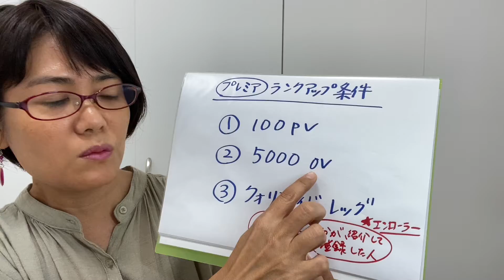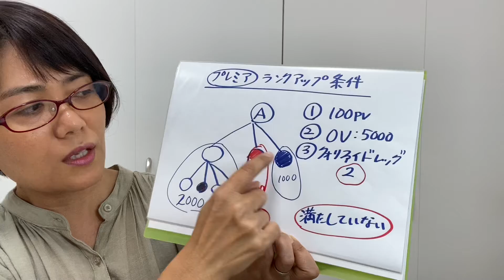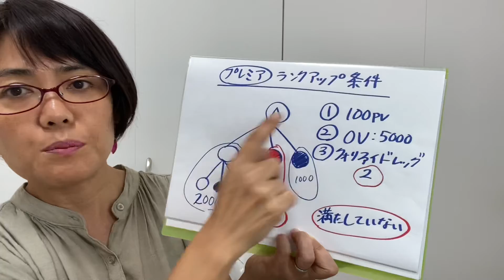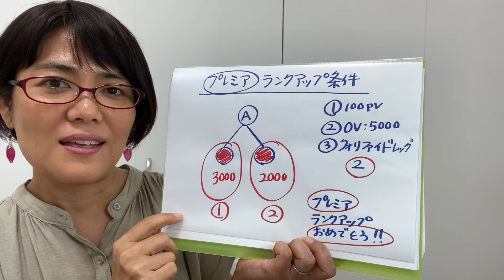プレミア ランクアップ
アロマサロンエンパワー
【Webサイト】